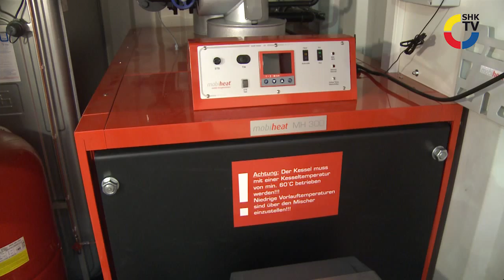mobiheat: Heizcontainer MH300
Der Heizcontainer MH300 ist eine voll funktionsfähige mobile Energiezentrale. Als kompakte und leistungsstarke Einheit können die mobilen Wärmeerzeuger ortsunabhängig und zeitnah eingesetzt werden.